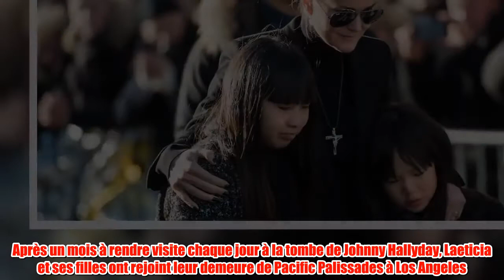Après les obsèques de Johnny Hally­day, comment les habi­tants ont préservé l’in­ti­mité de Laeti­ci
Sur l'île où le rockeur repose désor­mais en paix, les habi­tants respectent le deuil de son épouse. Le 5 décembre dernier, Johnny Hally­day décé­dait dans sa rési­dence de Marnes-la-Coquette des suites du cancer des poumons contre lequel il se battait depuis des mois. C'est sur l'île de Saint Barthé­lémy, où le couple possède une villa, que le rockeur a été inhumé. Dans Gala, un habi­tant de l'île raconte à quel point la douleur de Laeti­cia a été respec­tée : «  Une semaine après l'inhu­ma­tion, quand Laeti­cia est venue avec ses filles se recueillir devant la tombe de son époux, les habi­tants ont vidé les lieux afin de lui lais­ser l'inti­mité néces­saire ». Après un mois à rendre visite chaque jour à la tombe de Johnny Hally­day, Laeti­cia et ses filles ont rejoint leur demeure de Paci­fic Palis­sades à Los Angeles. C'est sur cette tombe, visi­tée par les fan du rockeur, que Laeti­cia peut égale­ment lire des messages de soutien. Alors que Laura Smet et David Hally­day contestent le testa­ment améri­cain qui les déshé­rite à son profit, l'épouse de Johnny Hally­day voit actuel­le­ment sa peine être atti­sée par les critiques. Laeti­cia Hally­day est actuel­le­ment confi­née à Los Angeles, avec ses filles Jade et Joy, dans l'attente du juge­ment qui sera rendu le 13 avril prochain au tribu­nal de Nanterre. Crédits photos : Blondet Eliot/ABACA